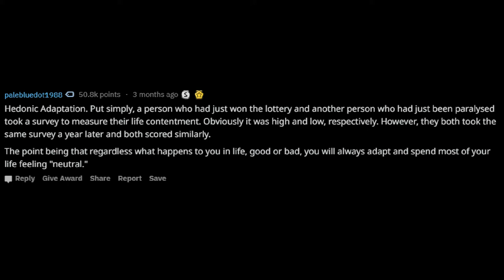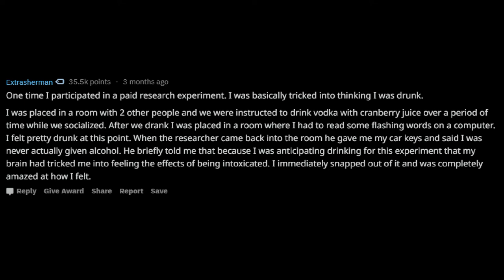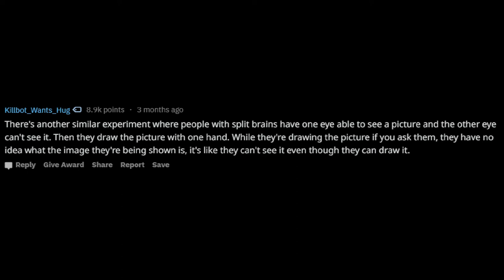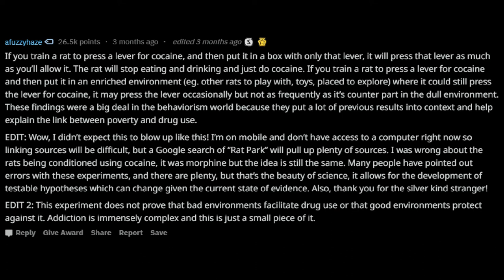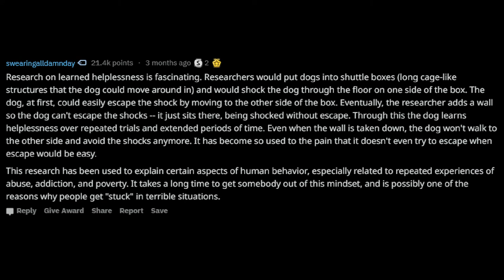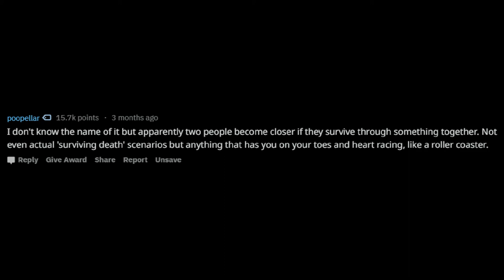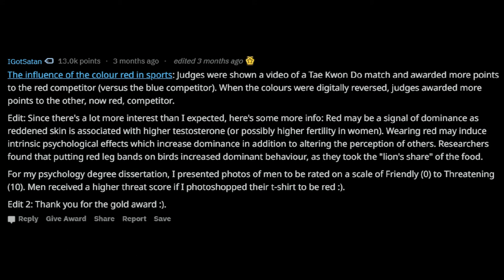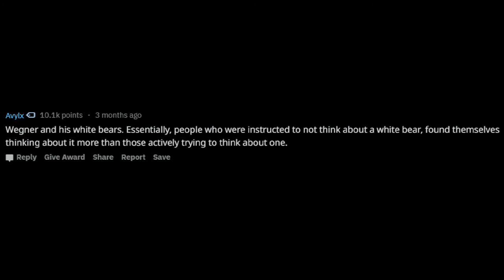THESE Psychology Experiments WILL MAKE YOU Rethink Your Life | r/AskReddit Top Posts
People Reveal The Most INTERESTING Psychology Experiments